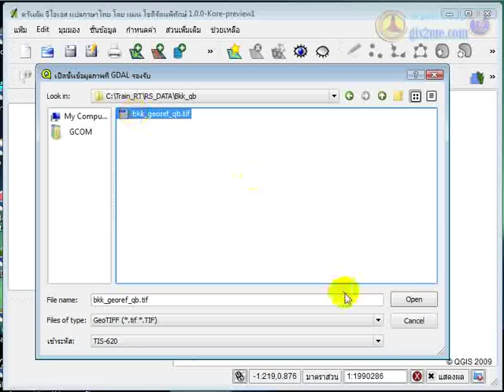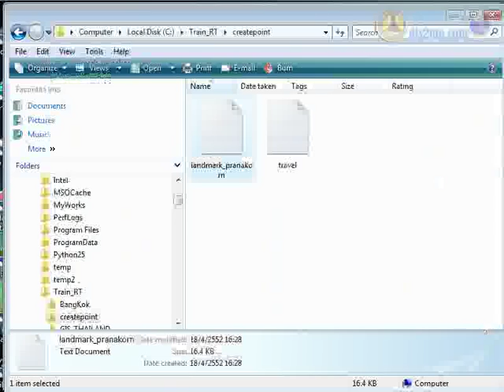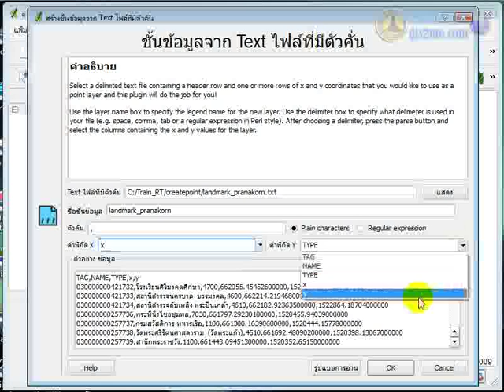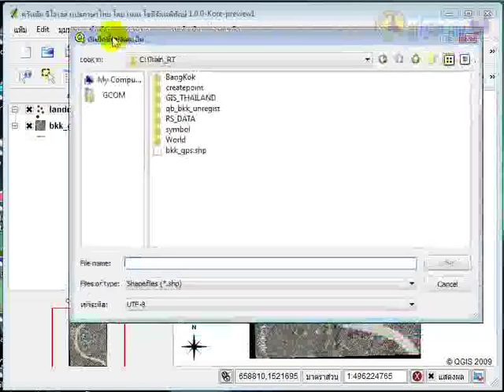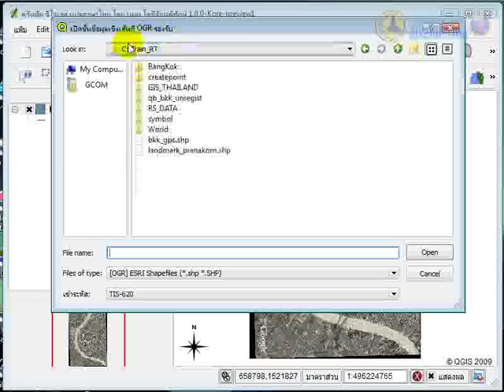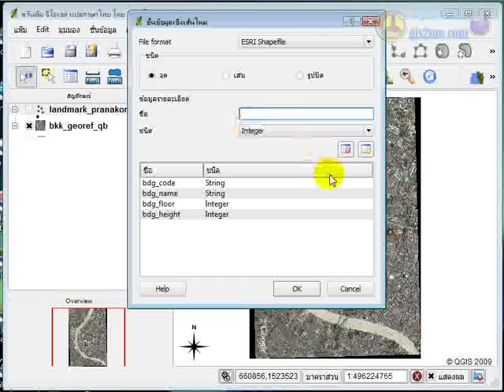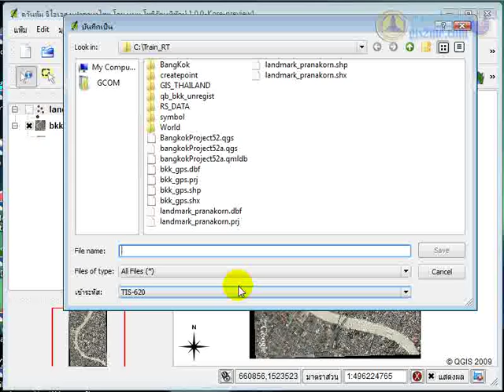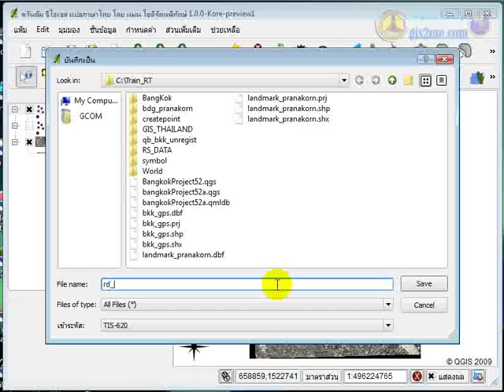QGIS ตอนที่ 7 เรียนรู้การดิจิไทซ์ Digitizing #1/3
QGIS ตอนที่ 7 เรียนรู้การดิจิไทซ์ Head -up Digitizing (video#1/3)